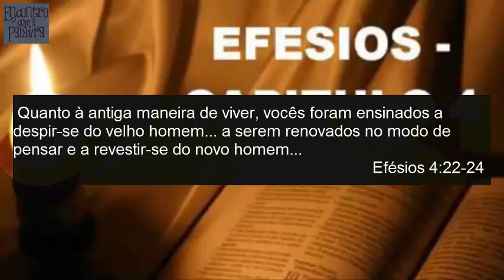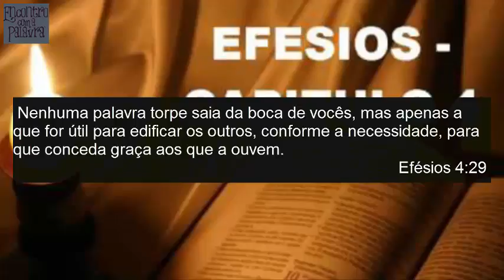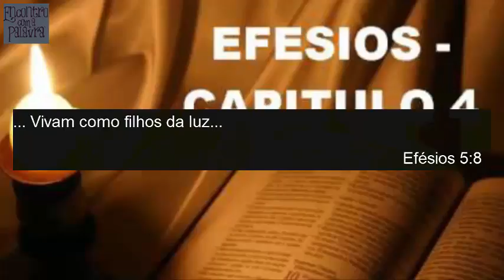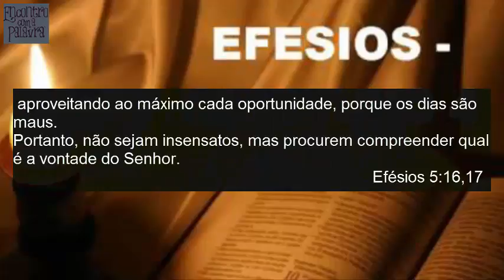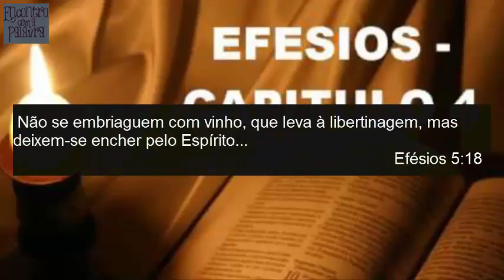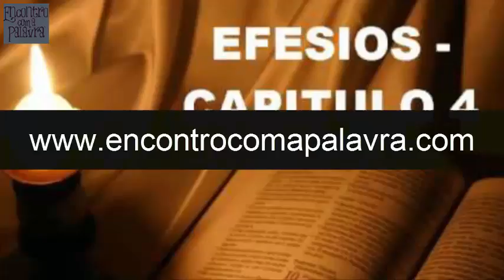Estudo de Efésios - Roupas Velhas e Roupas Novas